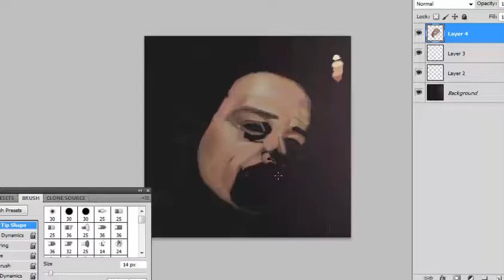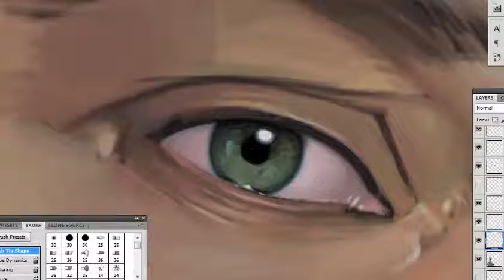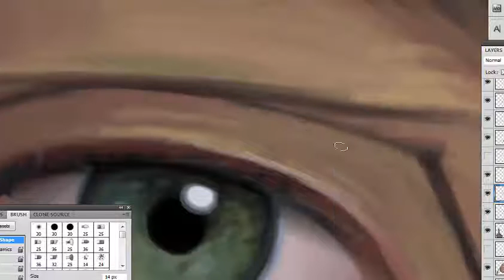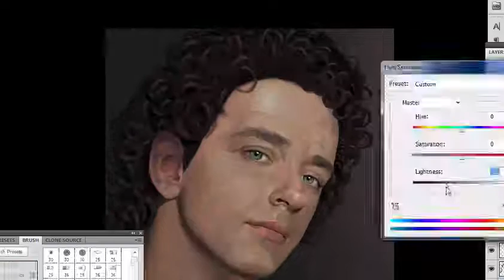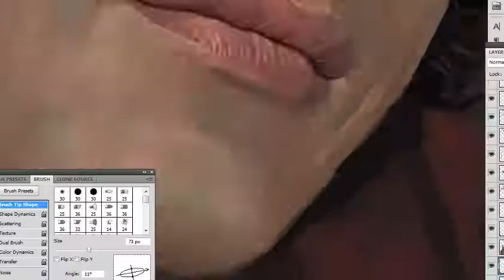Cerati "Puente",Retrato Digital por Manuel Berrios C.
Tributo a Gustavo Cerati por Manuel Berrios. Artista Visual Chileno.